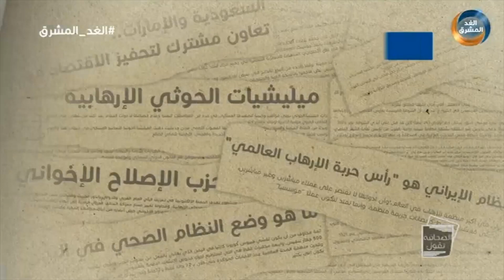الصحافة تقول | تعز.. إضراب شامل احتجاجًا على أعمال النهب والبلطجة بالمدينة..الحلقة الكاملة (12يونيو)